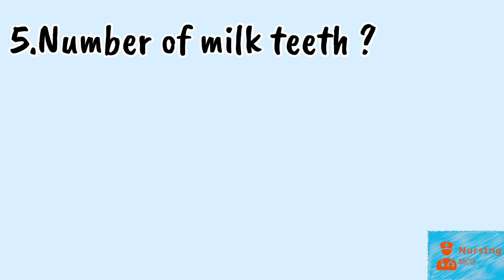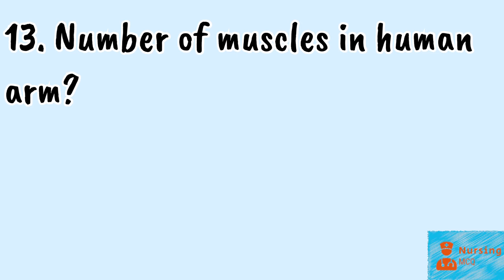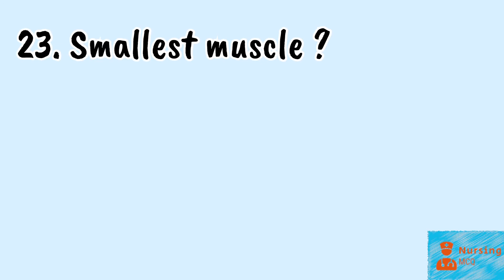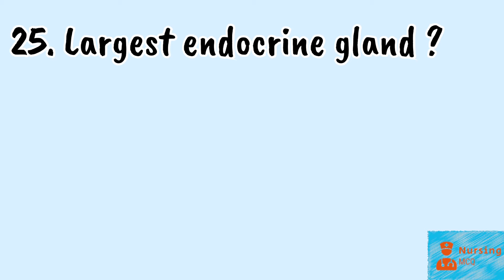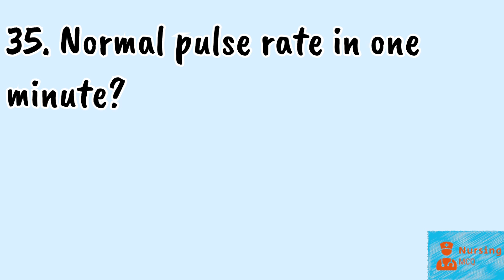Human Body General Information @Nursing MCQ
Common question from our body ...largest and smallest number of bones and muscles organs
Nursing MCQ